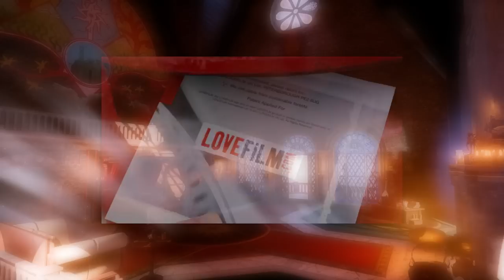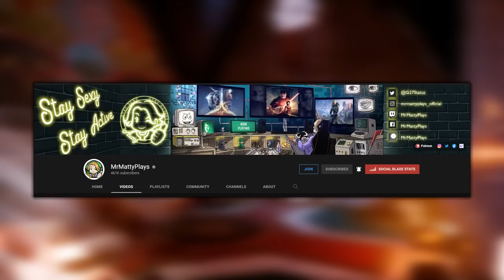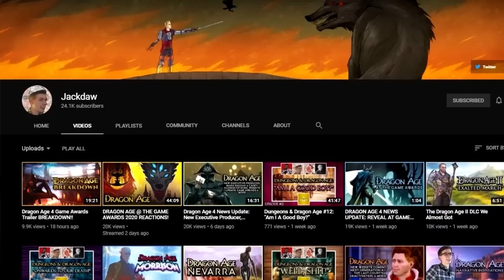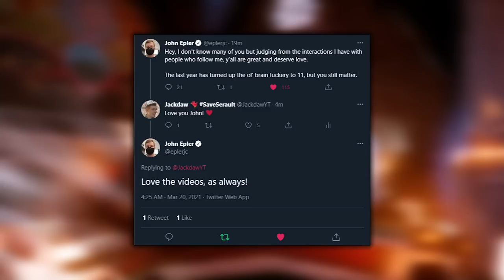What Dragon Age Means To Me (Dragon Age Day 2021)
Happy Dragon Age Day 2021 everyone, I hope you're having a fantastic day celebrating what Dragon Age means to you. Here's a few things the franchise means to me, let me know down below what Dragon Age means to you!